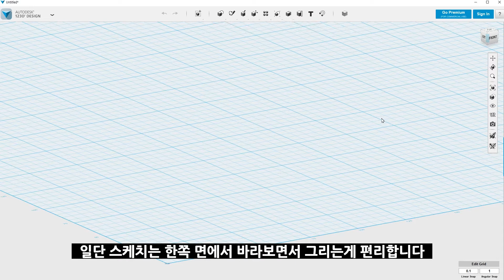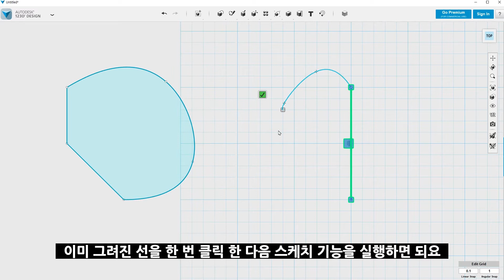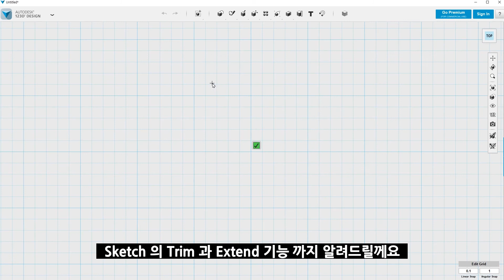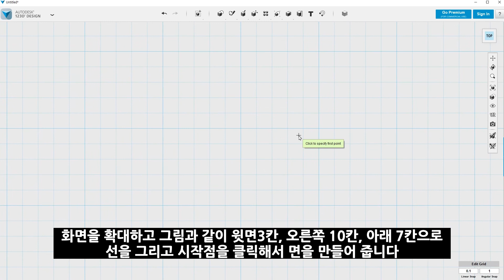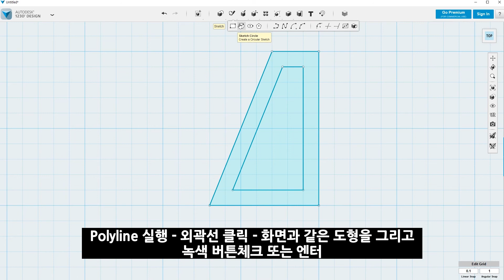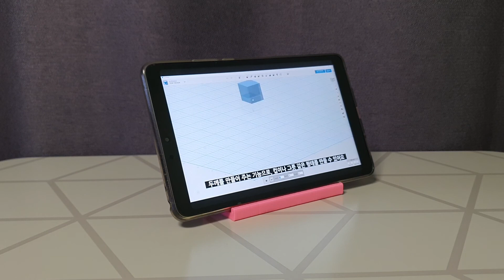123D Design _ 09. Sketch(Polyline, Spline)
123D Design 09강, Sketch(Polyline, Spline) 기능 설명 입니다.
오늘은 Sketch의 Polyline, Spline 사용법과 Trim, Extend, offset 기능을 정리하였습니다. 스케치를 알면 기능을 활용하여 다양한 도형을 쉽게 만들 수 있습니다.